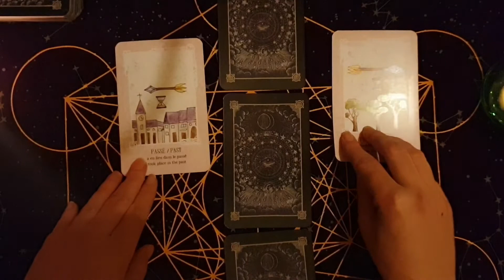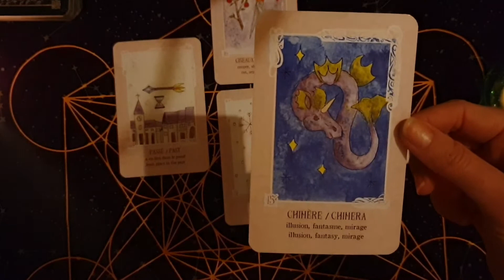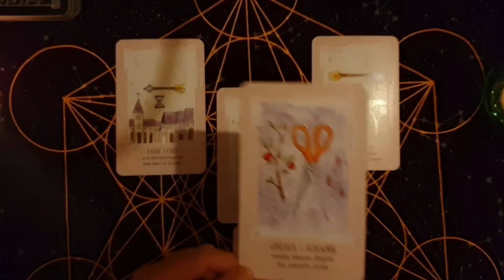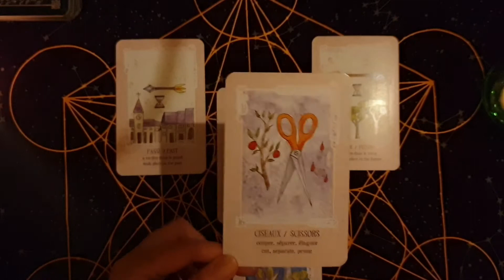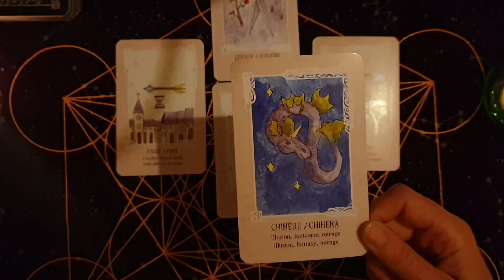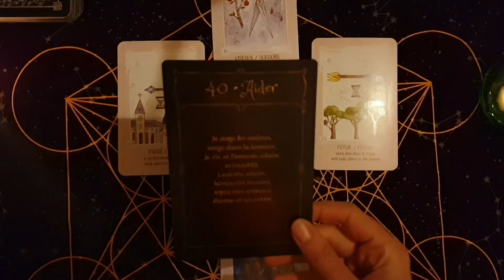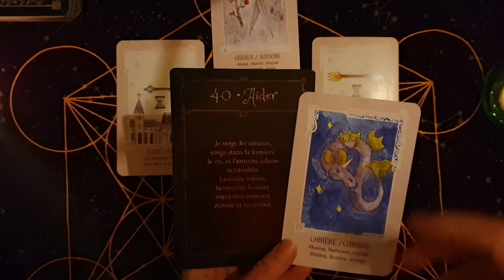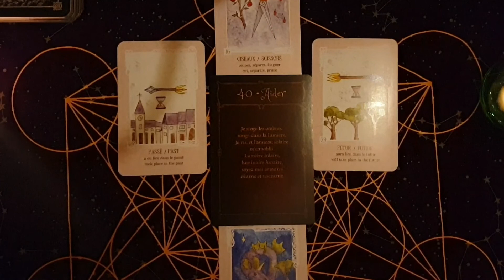Guidance pour l'année 2022 💫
Tirage général pour les énergies de 2022 💫🪄